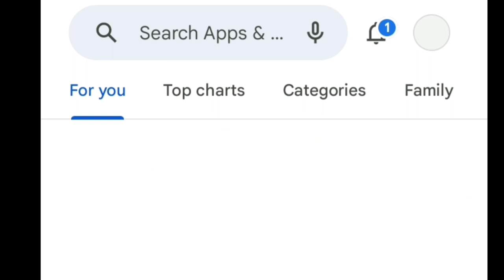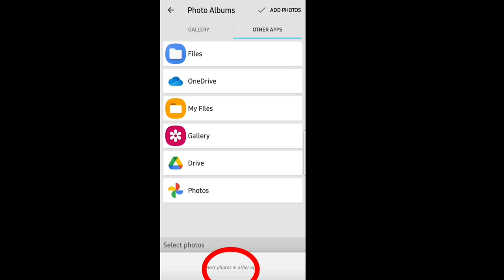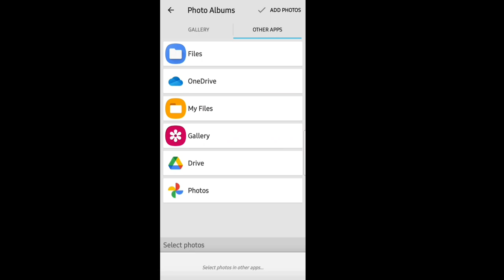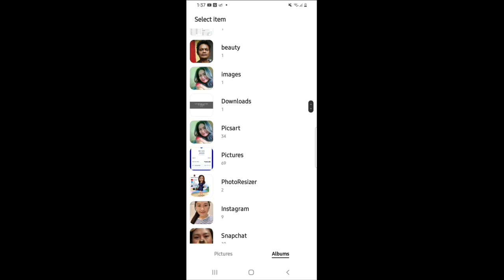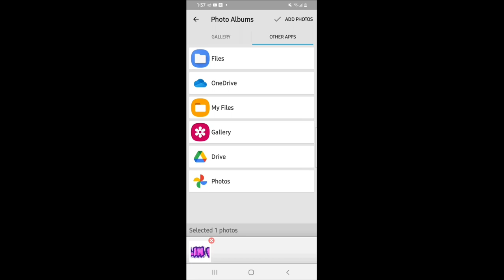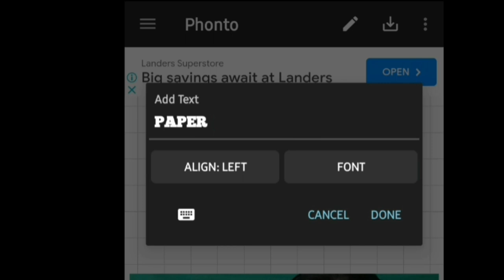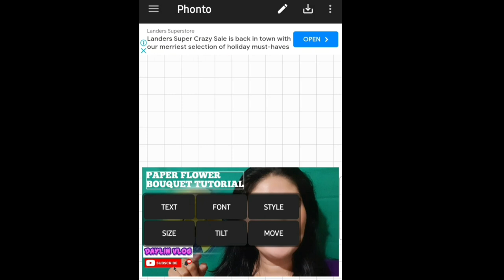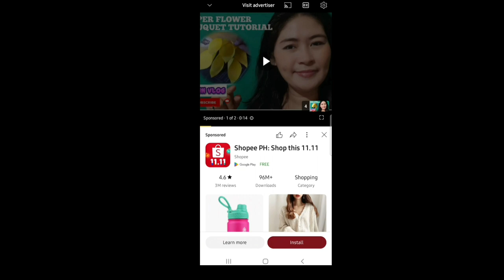PAANO GUMAWA NG YOUTUBE THUMBNAIL Gamit lng ang cellphone (2023)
Hello sa lahat.Welcome! At kung bago ka nga lang po my name is Daylin and ito po ang aking channel DAYLIN VLOG. For todays video, share ko po ulit PAANO GUMAWA NG YOUTUBE THUMBNAIL Gamit lng ang cellphone(2023). I hope makatulong po ulit sa mga newbie.God bless and keep safe everyone!

Hello! My name is Daylin Marfil and welcome to my YouTube channel DAYLIN VLOG, previously I am an OFW in Riyadh KSA but now currently working as cashier and a regular employee of M & H Food Corporation HENLIN. I upload videos weekly or earlier focusing now on my simple YOUTUBE/Edit tutorial, lifestyle and travel.I hope it helps to those beginners out there! Im happy to share with you guys  my youtube journey. God bless us all!

comg